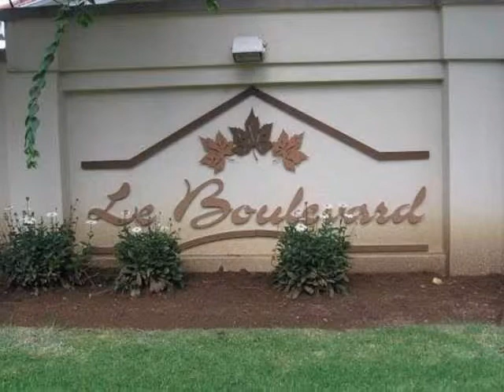2.0 Bedroom Sectional Title For Sale in Atlasville, Boksburg, South Africa for ZAR R 700 000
Bedrooms: 2.0
Bathrooms: 2.0
Garages: 0.0
Price: R 700 000